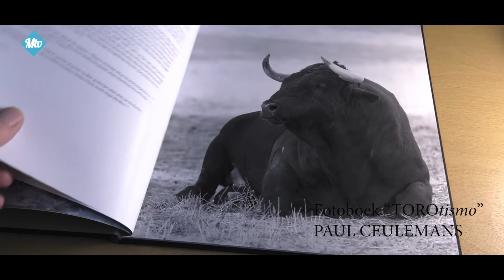Expo in de oude Pastorie - 977 2019